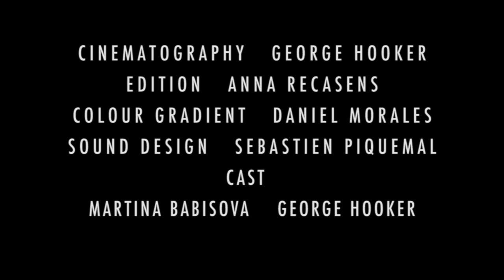Cinemaissí - Trailer 2014 short version 2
This video is about trailer 14- 1